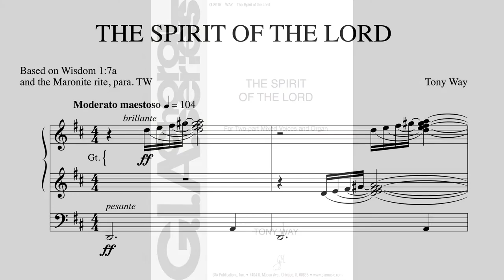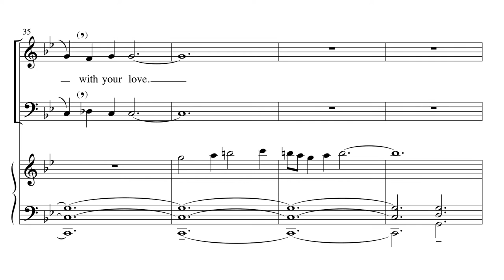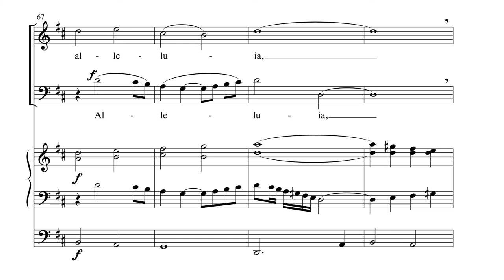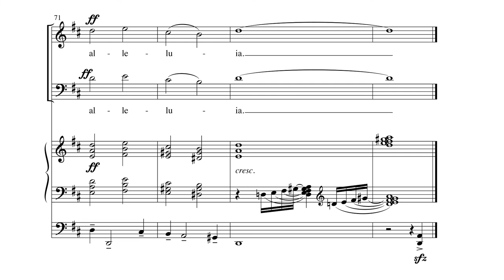The Spirit of the Lord | Tony Way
Two-part Mixed and Organ